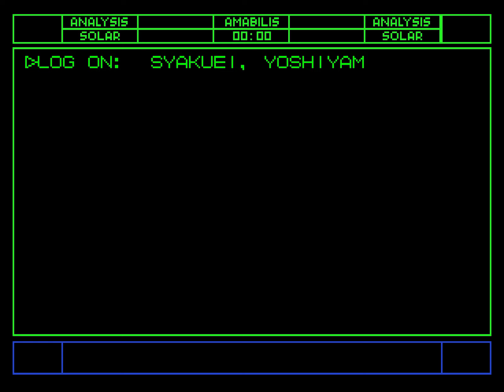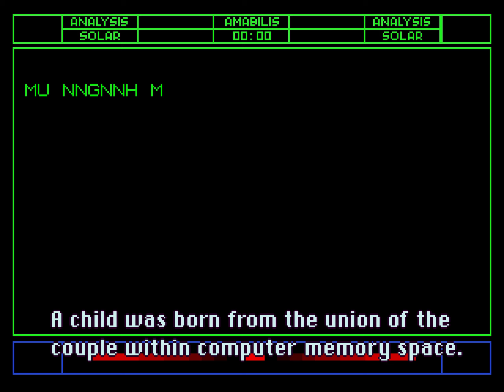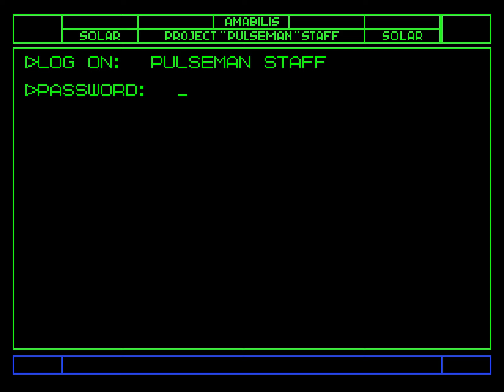Pulseman playthrough ~Longplay~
This is a playthrough of Pulseman for the SEGA Mega Drive.

Doc Waruyama achieved the impossible and fathered a child with his waifu, resulting in the half-human, half-AI Pulseman. Living in the digital world led Waruyama to insanity and he turned evil, forming the Galaxy Gang to cause havoc in the real world.

Originally available exclusively in Japan (until the eventual Wii Virtual Console release in 2009), Pulseman was developed by GAME FREAK and had some staff who'd later go on to work on the Pokémon series including directors Satoshi Tajiri and Ken Sugimori, and composer Junichi Masuda.

Gameplay-wise it's fairly standard 2D platformer fare, with a few extra bells and whistles (like Pulseman's Volteccer attack) for flavour. My main point of contention is the visual design - some levels overplay the psychedelic art style to a point where it's overwhelming on the senses, and difficult to look at over an extended period of time.

That being said, it's still fun enough for what it is.